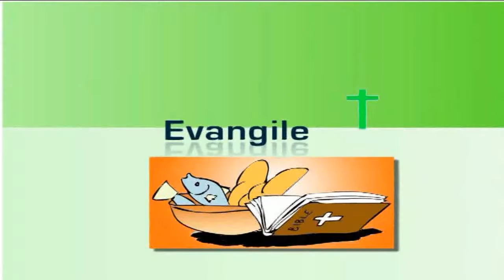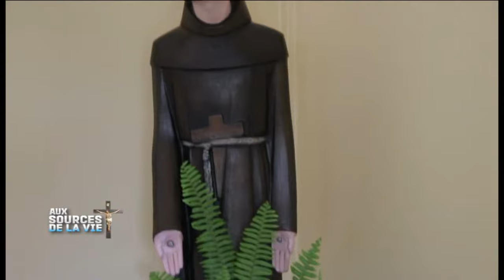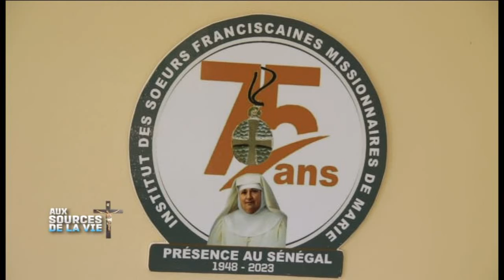🛑SUIVEZ AUX SOURCES DE LA VIE AVEC VINCENT MENDY / DIM. 28 AOUT 2022